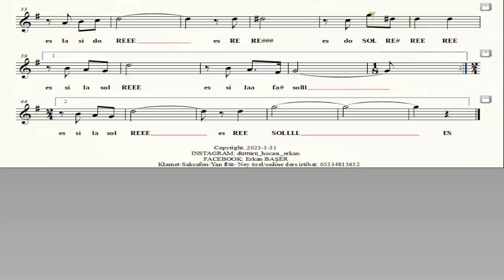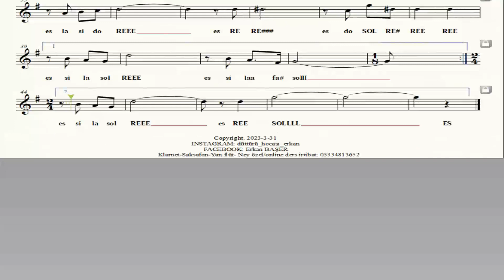O SOLE MIO yan flüt NOTALARI eşlikli altyapılı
AÇIKLAMA:
- 1. bölümde altyapı üzerine kendi icra etmiş olduğum müziği dinleyip 2. bölümde ise altyapıya eşlik edebilirsiniz.